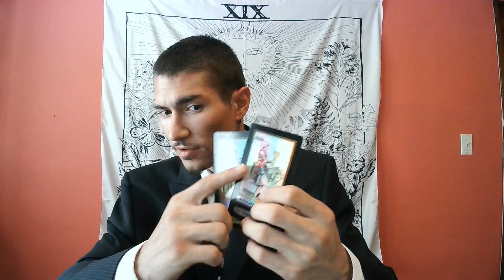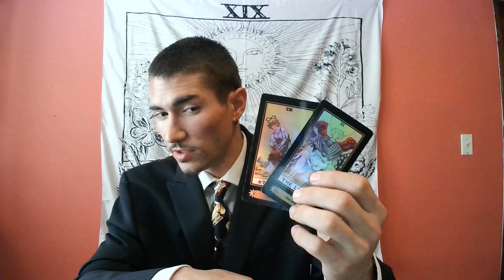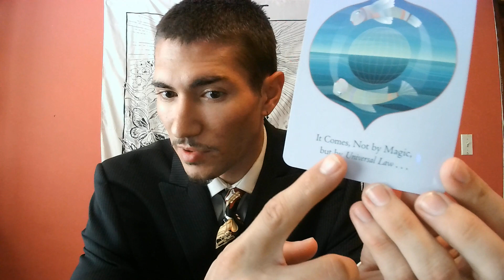Aries - Someone is ready to offer you love but they are afraid you want someone else. (Health)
This is a General  Health reading for the sign of Aries for July 16th through July 23rd.

These readings may upset or offend some viewers.

I am a  highly qualified and certified Tarot Reader available day and night –

Want to increase your success in Love? Make More Money?!

or
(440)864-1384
3 Card Spread Past Present Future - $30.00
5 - Card Love Spread - $50.00
7 - Card Lovers Spread - $60.00
10 Card Celtic Cross Spread - $100.00

Also don't forget to show your support with your likes, shares, subscriptions, and donations!!